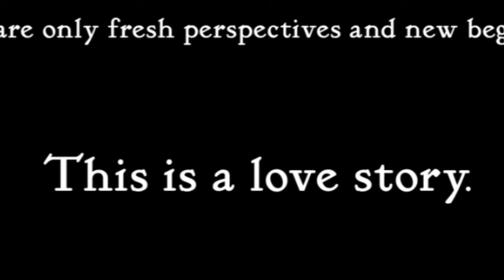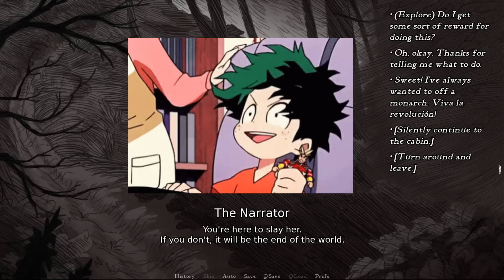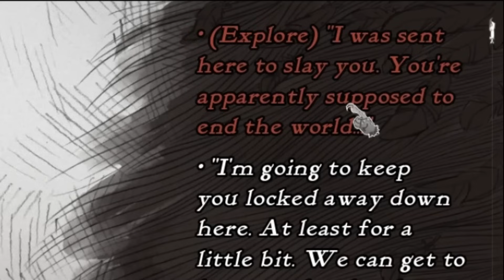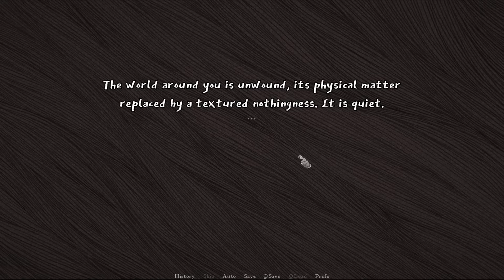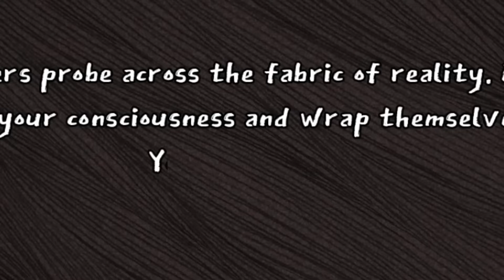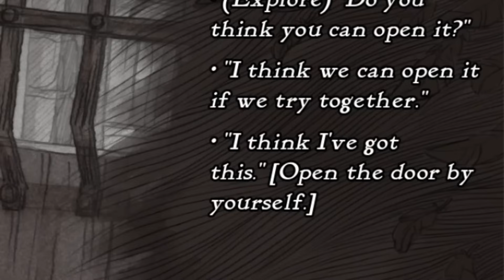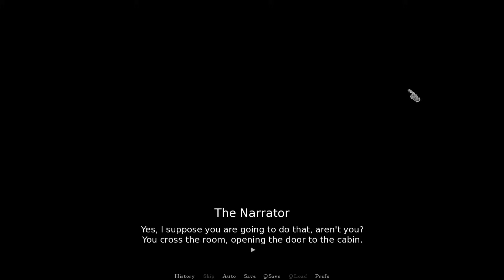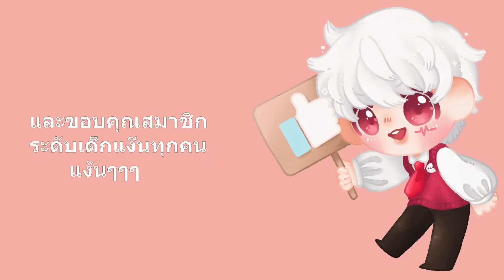🗡️❤️ จะเกิดอะไรขึ้นถ้าจีบเจ้าหญิงแทนที่จะฆ่าเธอ? | Slay the Princess (รูทเกมจีบสาว Damsel)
Slay the Princess เกมที่เราต้องตัดสินใจว่าจะฆ่าหรือช่วยเจ้าหญิง ที่ถูกขังอยู่ในกระท่อมกลางป่า  แต่นั่นคือสิ่งที่ถูกต้องจริงๆเหรอ?

00:00:00 พยามเข้าใจเจ้าหญิง
00:15:14 ถ้าไม่เข้าไปในกระท่อม?
00:19:07 รูทจีบเจ้าหญิง Damsel